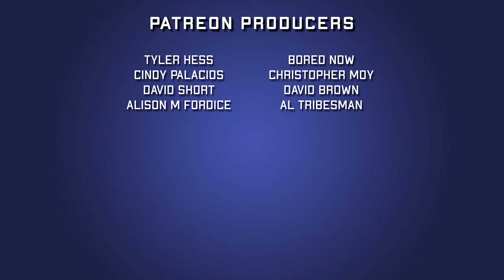Sideways #2 | New Age of DC Heroes | 2018 Comic Book Review